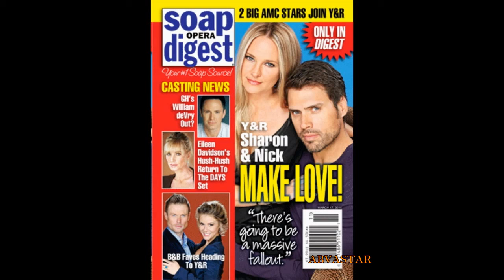SOD SPOILERS Y&R Nick Sharon Make Love. GH Julian Out? DOOL Kristen B&B Caroline RI